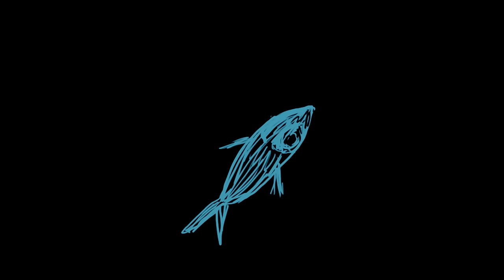CALMA CARMONA - Mirame Ahora (Official Music Video)